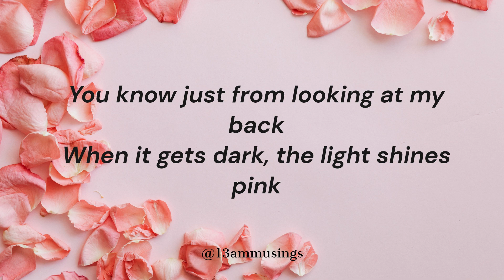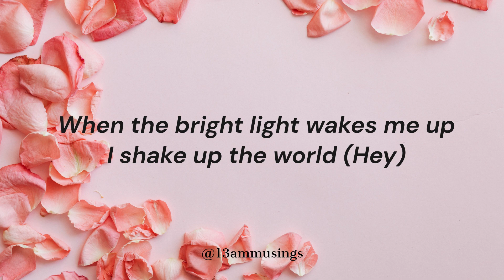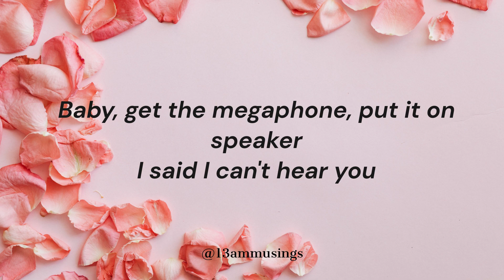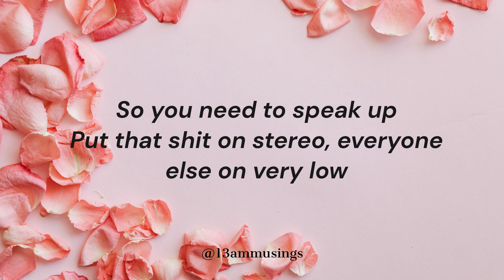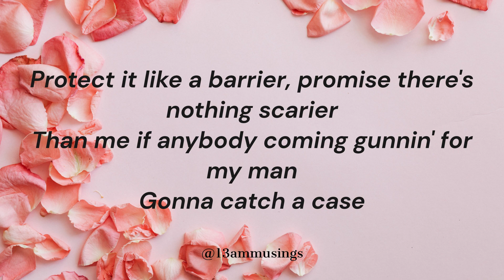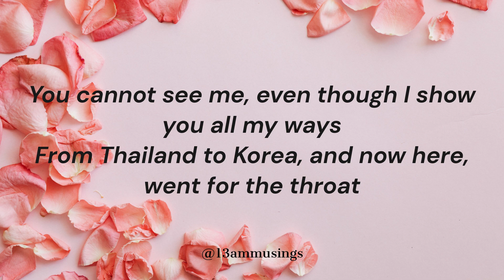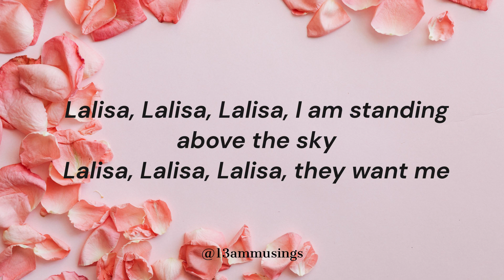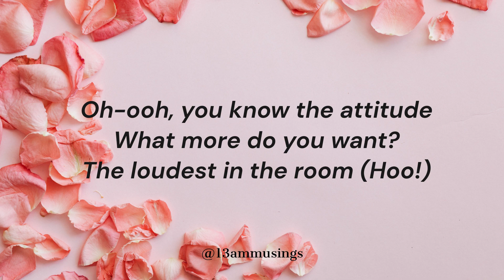LALISA - Lisa (Blackpink) | English Lyrics | Lalisa Manobal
Song - LALISA
Artist - Lisa (Blackpink)